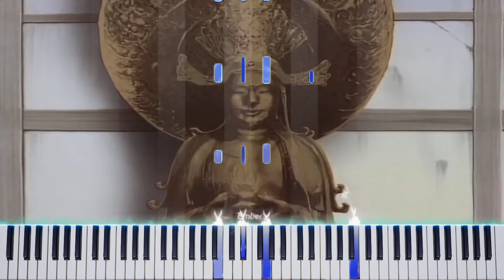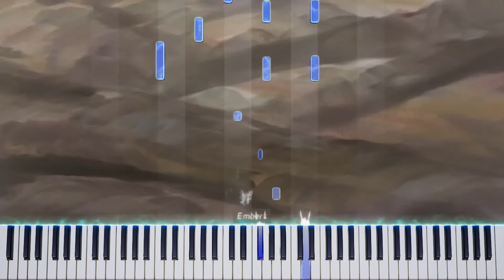Monje Anji Theme ( Piano Cover)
Rurouni Kenshin OST III
11-Kaoru to Misao (II) -Pf Version-
Noriyuki Asakura.